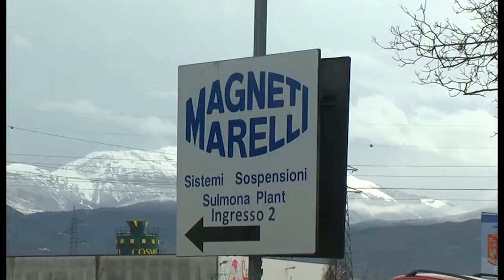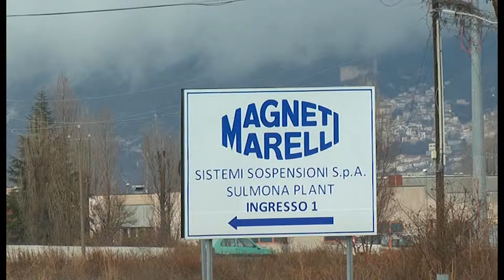IL FONDO AMERICANO KKR TRATTA L'ACQUISIZIONE DELLA MAGNETI MARELLI